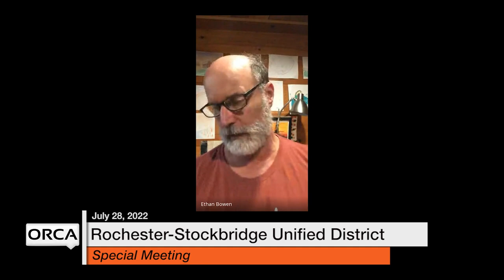Rochester-Stockbridge Unified District - Special Meeting July 28, 2022 [RSUD]